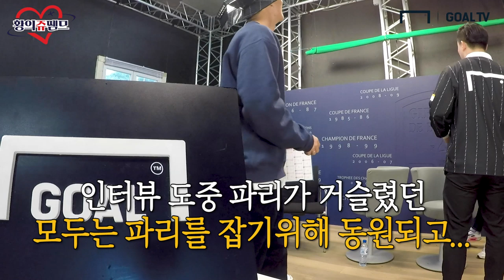황의조 선수! 경기 중에 자신의 번호(18)를 외쳐봤나요? [황의쥬뗌므]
*본 영상은 프랑스관광청, 세중 여행사와 함께 제작했습니다.

황의쥬뗌므! 황의조 선수를 만나기 위해 프랑스 보르도로 간 GOAL TV!
보르도 트레이닝 센터에서 황의조 선수를 만나고
드디어 인터뷰를 시작하는데...

 - 촬영 : 류보형,박한솔 PD

 - Image
  GettyImages